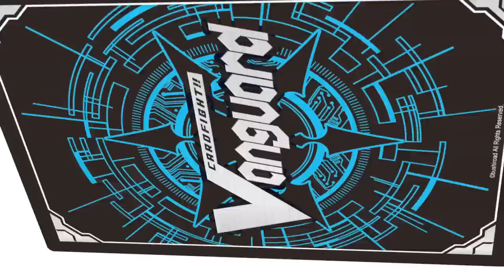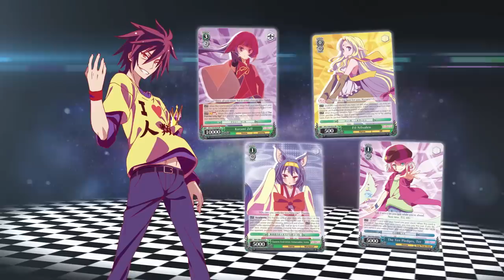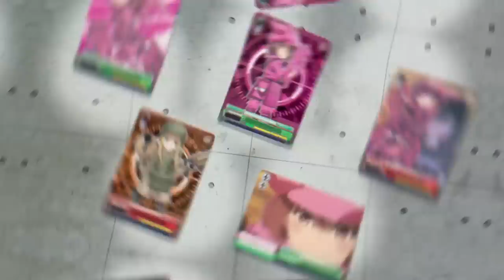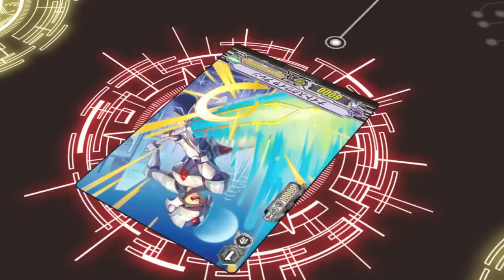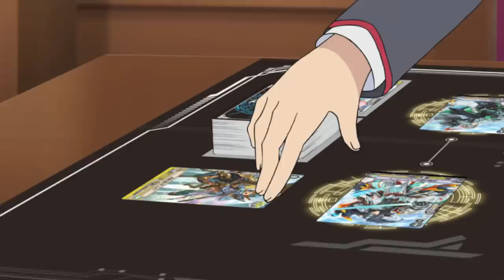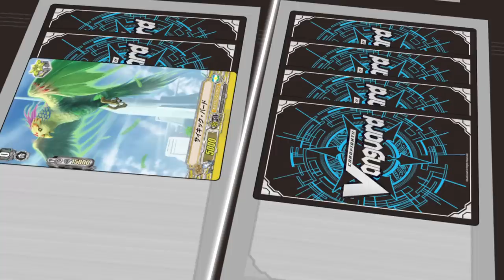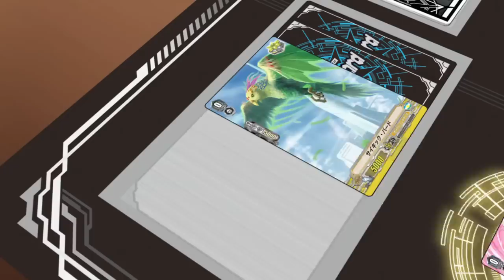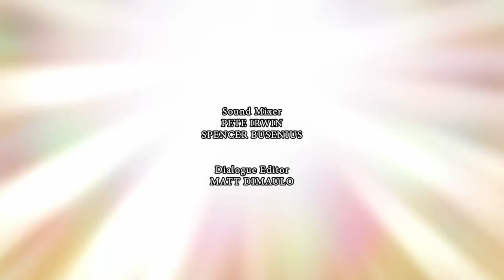[Image 46] Cardfight!! Vanguard Official Animation - The Vilest Enemy, Aichi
Cardfight!! Vanguard - Image 46: The Vilest Enemy, Aichi

PSYqualia zombie Aichi appears at the Tatsunagi mansion. Misaki fights to bring back the original Aichi, but Aichi's strength has undergon a transformation into a different kind of ruthlessness.